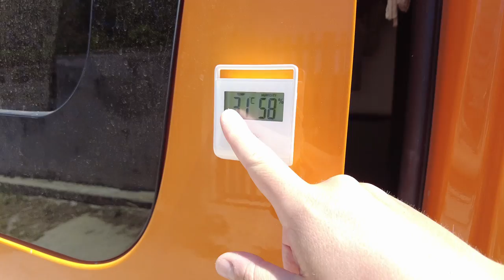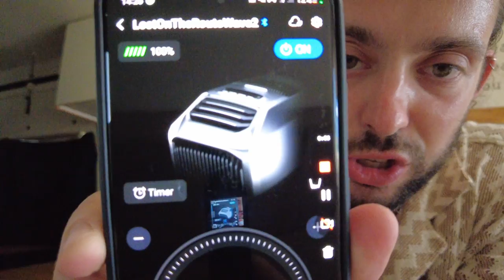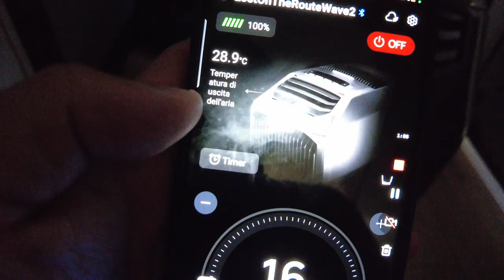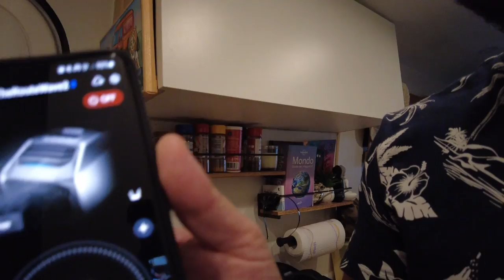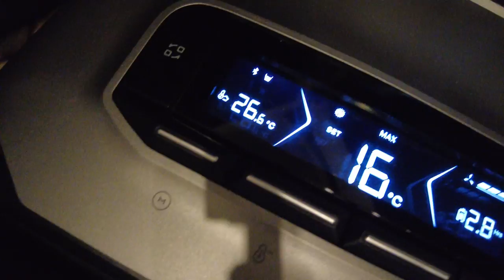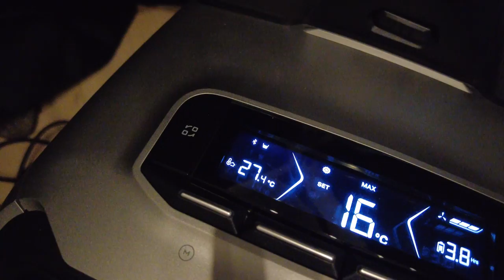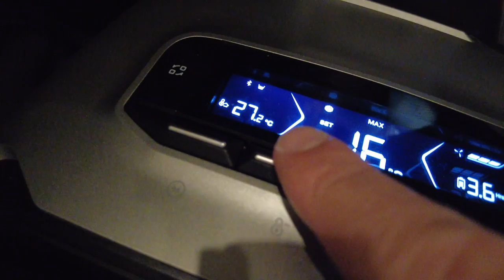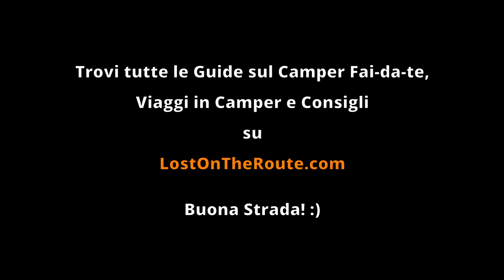Ecoflow Wave 2 per Camper | Recensione Onesta: E' stato un Ecoflop! 😒🌡🚐😵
Ho comprato una Ecoflow Wave 2 spinto dalle tante recensioni positive e l’ho testata nel nostro Camper termometro alla mano. In questo video vi mostro il risultato in modo che possiate farvi un’idea su questo climatizzatore portatile e trarne le vostre conclusioni.

Per le nostre esigenze, abbiamo trovato questo prodotto davvero scomodo, inadatto e purtroppo non all’altezza delle prestazioni tanto decantate da pubblicità e promoters a destra e a manca.

Voi l'avete testata? Che ne pensate? Ho avuto sfortuna io? Come vi ci siete trovati? Fatemelo sapere nei commenti qui sotto! :D Io intanto continuo la ricerca del condizionatore ideale per il nostro camper, se avete consigli sono benvenuti :)

🔵 PRODOTTI PER CAMPERIZZARE UN FURGONE

00:00 Introduzione
00:59 Oggi parleremo di: Ecoflow Wave 2
01:47 Spiego come Faremo l'Esperimento
03:12 Montaggio dei Tubi
05:37 Condizioni Prima di Cominciare
6:58 Cominciamo il Test a 32°C
08:20 Dopo 5 Minuti: 32°C (-0C°)
08:50 Sorpresa per le Emergenze
09:22 Dopo 10 Minuti: 32°C
10:30 Spiego cosa sono i BTU (Potenza di Climatizzione)
13.30 Dopo 15 Minuti: 32°C  (-0C°)
13:59 Perchè la temperatura non si abbassa?
15:24 La mia Delusione
16:33 Conclusioni (pt1): PRO e CONTRO
20:18 Conclusione (pt2): VERDETTO - Non è un Prodotto Ideale per Camper!
23:24: Dopo 1 ora: 32 °C  (-0C°)
23:44 Test Serale
28:21 Test Serale: Risultato dopo 20Min (-0°C)
28: 50 Conclusioni (pt3): La mia Opinione sulla Ecoflow Wave 2
29:18 Suggerimento alla Community Camper di Youtube
30:51 Conclusioni e Saluti :)